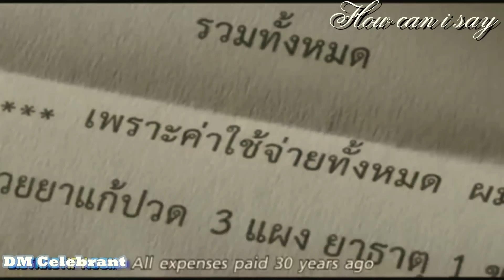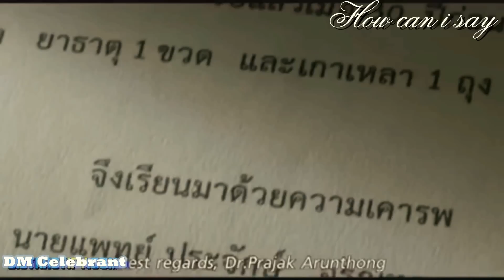DM Celebrant - how can i say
A UK based Ugandan gospel minister/Singer.
DM Celebrant